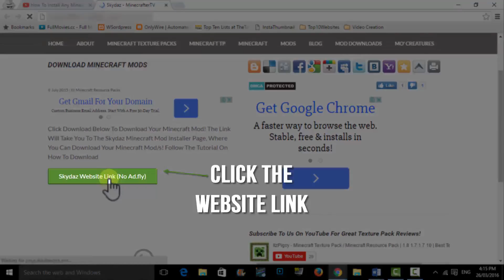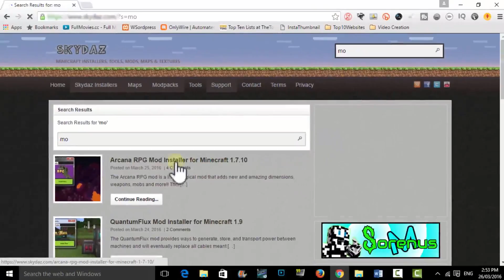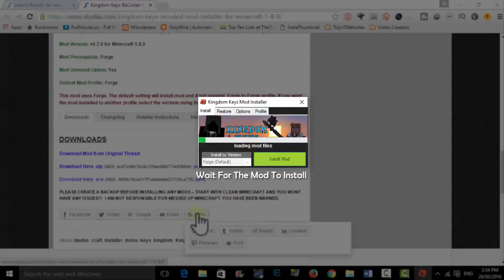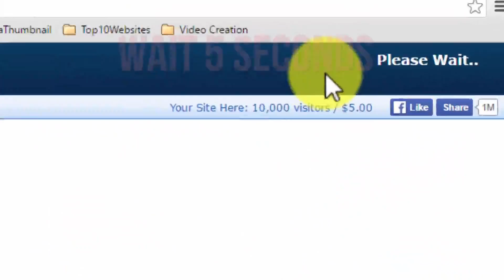How To Install Minecraft Digimobs Mod For 1.8 Minecraft Digimobs Mod Installation Tutorial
Hey Guys! How To Install Minecraft Digimobs 1.8 / 1.7.10 Minecraft Digimobs Mod Installation Minecraft Tutorial Digimobs How To Download Digimobs Minecraft – This Is A Minecraft Tutorial On How To Download And Install Minecraft Digimobs Mod For Minecraft Version 1.8 / 1.7.10 / 1.7 / 1.8.7!!! (EASY SIMPLE, STEP BY STEP)

The Following Video Includes:
How To Install Digimobs
How To Install Digimobs Minecraft
Minecraft How To Install Digimobs

How To Download Digimobs
How To Download Digimobs Minecraft
Minecraft How To Download Digimobs

Digimobs Tutorial
Tutorial Digimobs
Minecraft Digimobs Tutorial
Digimobs Tutorial Minecraft

Digimobs Mod
Mod Digimobs
Minecraft Digimobs Mod
Digimobs Minecraft Mod

Digimobs
Minecraft Digimobs
Digimobs Minecraft

Digimobs Install
Install Digimobs
Minecraft Digimobs Install
Digimobs Minecraft Install

Digimobs Download
Download Digimobs
Minecraft Digimobs Download
Digimobs Minecraft Download
How To Install Digimobs 1.8
How To Install Digimobs Minecraft 1.8
Minecraft How To Install Digimobs 1.8

How To Download Digimobs 1.8
How To Download Digimobs Minecraft 1.8
Minecraft How To Download Digimobs 1.8

Digimobs Tutorial 1.8
Tutorial Digimobs 1.8
Minecraft Digimobs Tutorial 1.8
Digimobs Tutorial Minecraft 1.8

Digimobs Mod 1.8
Mod Digimobs 1.8
Minecraft Digimobs Mod 1.8
Digimobs Minecraft Mod 1.8

Digimobs 1.8
Minecraft Digimobs 1.8
Digimobs Minecraft 1.8

Digimobs Install 1.8
Install Digimobs 1.8
Minecraft Digimobs Install 1.8
Digimobs Minecraft Install 1.8

Download Digimobs 1.8
Minecraft Digimobs Download 1.8
Digimobs Minecraft Download 1.8

Digimobs Review
Digimobs Showcase
Digimobs Minecraft Review
Digimobs Minecraft Showcase
Minecraft Digimobs Review
Minecraft Digimobs Showcase
Digimobs Review Minecraft
Digimobs Showcase Minecraft

How to install Digimobs! Hey Guys Welcome To How to install Digimobs / How to install Minecraft Digimobs Mod For The Version Of, How to install Minecraft 1.8 Digimobs Mod and also How to install Minecraft Digimobs 1.8 / Minecraft Digimobs 1.8 How to install is included in Minecraft 1.8 Digimobs Installation! How to download Digimobs 1.8 And Also How to download Digimobs Will Be Included Soon… How to download Digimobs 1.7.10 / Minecraft 1.8 Digimobs Download!

How To Install Minecraft Digimobs 1.8 / 1.7.10 Minecraft Digimobs Mod Installation Minecraft Tutorial Digimobs How To Download Digimobs Minecraft – This Is A Minecraft Tutorial On How To Download And Install Minecraft Digimobs Mod For Minecraft Version 1.8 / 1.7.10 / 1.7 / 1.8.7!!! (EASY SIMPLE, STEP BY STEP)
This Is What’s Included In This Video:
A Minecraft How To Tutorial To  Download / Install Digimobs and Minecraft Digimobs!
How To Install Digimobs is a How To Download Digimobs - Digimobs Tutorial also! Digimobs Mod has a easy video for Digimobs Install and Digimobs Download. Digimobs Tutorial 1.8 / Digimobs Tutorial 1.9 is featured! Digimobs Mod 1.8 and Digimobs Mod 1.9 is for Digimobs 1.8, Pixlemon Download 1.8 comes with Digimobs Download 1.9, Digimobs Installation. Digimobs Review and a  Digimobs Showcase is coming soon! How To Install Digimobs Minecraft and How To Install Minecraft Digimobs // How To Download Digimobs Minecraft also How To Download Minecraft Digimobs was included for this Digimobs Minecraft Mod!